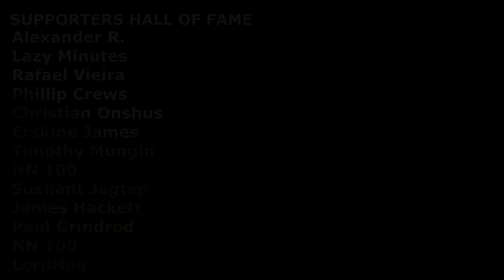What is Skyrim Anniversary Edition and What You Will Get For FREE?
What is Skyrim Anniversary Edition and What You Will Get For FREE? | Don't forget to check GOG Weekly sale! - ALL games are free of DRM and refunds are supported for up to 30 days!

💻 My laptop - Acer Predator Triton 500

Timothy Mungin
Alexander R.
NN 100
LordHog